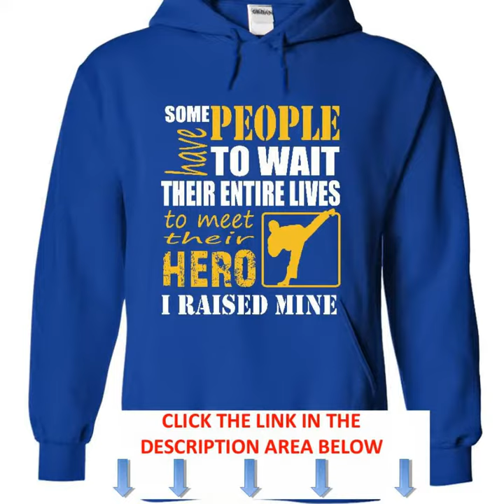Hero I Raised Mine Martial artist MOM & DAD Mothers Day T Shirt Hoodie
Hero I Raised Mine Martial artist MOM & DAD Tees & Hoodies, Sweatshirts For Women.
Limited Edition "Hero I Raised Mine Martial artist MOM & DAD" T-Shirt & Hoodie Available Now!.